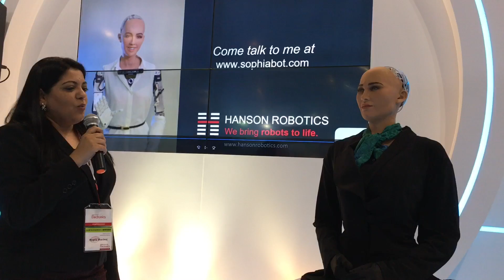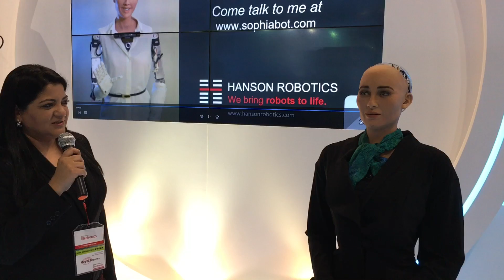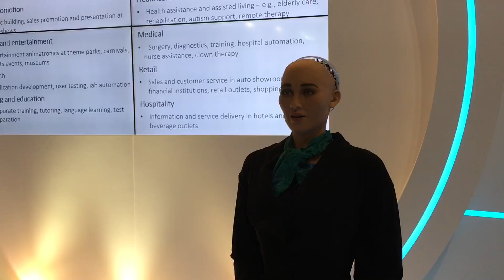Lifelike AI robot Sophia from Hanson Robotics - at Global Sources Electronics show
Sophia, a human-like robot from Hanson Robotics with advanced AI technology is interacting with visitors at the Global Sources Electronics show in Hong Kong. In this video, she talks about her purpose in life and what she does for fun.

Global Sources Electronics, the world’s largest electronics sourcing show, is running in two phases, October 11-14 and 18-21, at Hong Kong’s AsiaWorld-Expo.

The first phase features fast-growing categories including virtual reality & gaming, outdoor imaging, sports electronics, electric personal transporters, and drones & robotics.